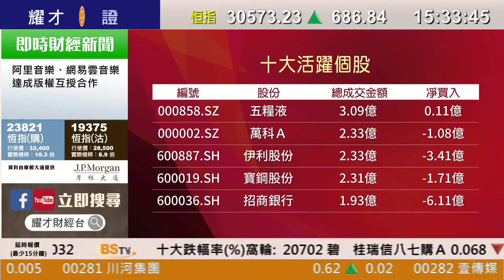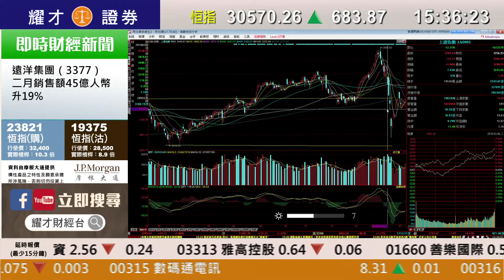耀才財經台 A股全日通 鄭銳敏 黃澤航－大盤繼續震盪整固 科技股帶動創業板走高